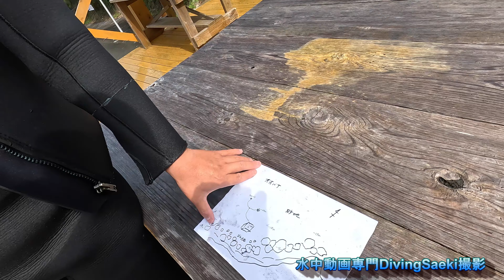2024 6 25水中動画専門DivingSaeki撮影の和歌山県串本大島アオリイカ産卵とネコザメ編須江ダイビングショップさんにお世話に成りました。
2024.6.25水中動画専門DivingSaeki撮影の和歌山県串本大島アオリイカ産卵とネコザメ編須江ダイビングショップさんにお世話に成りました。